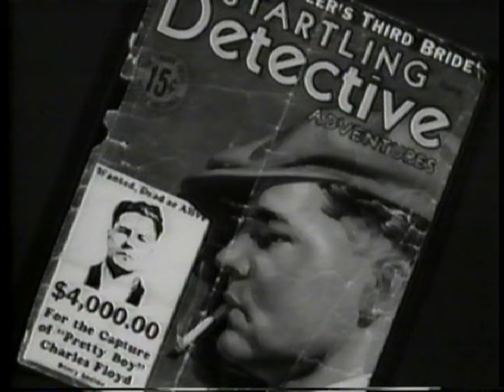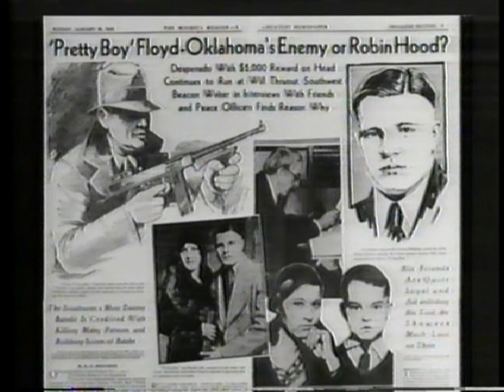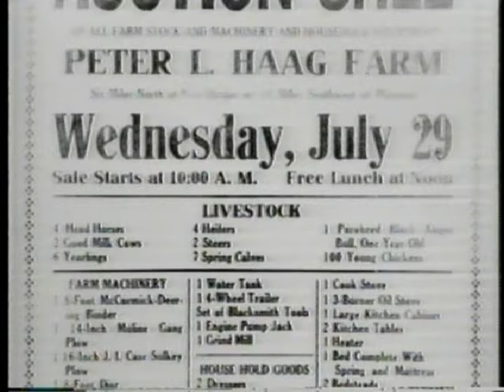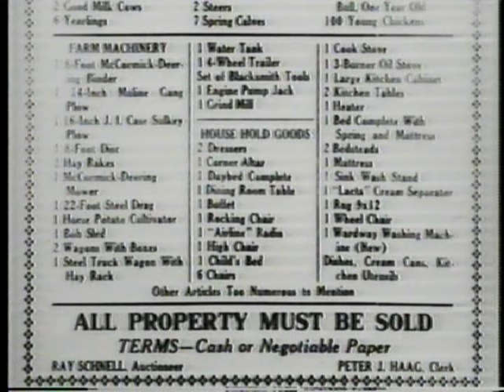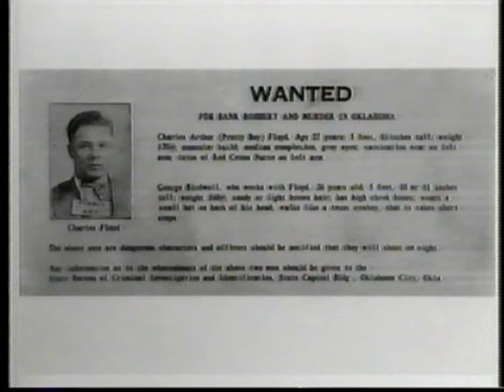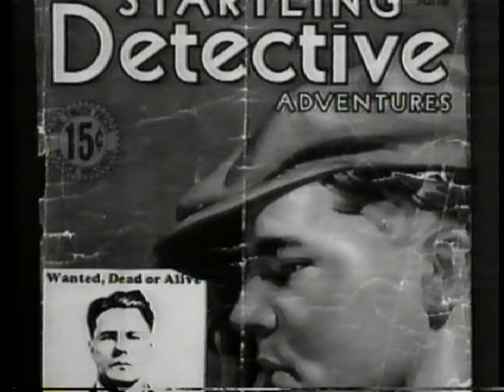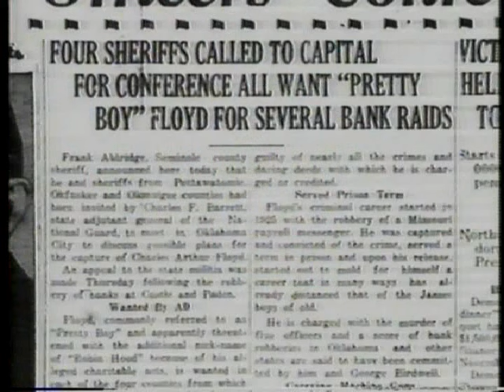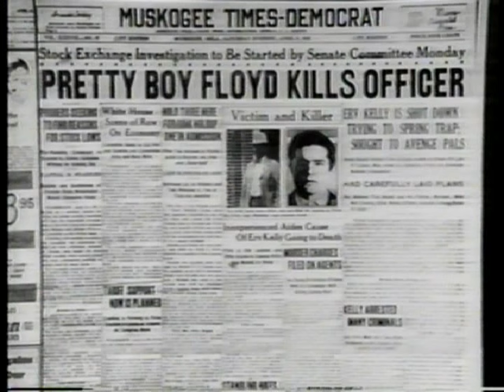Pretty Boy Floyd documentary